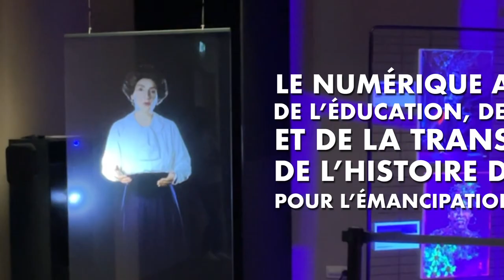Maison Louise de Bettignies